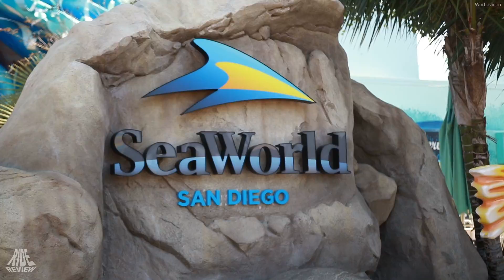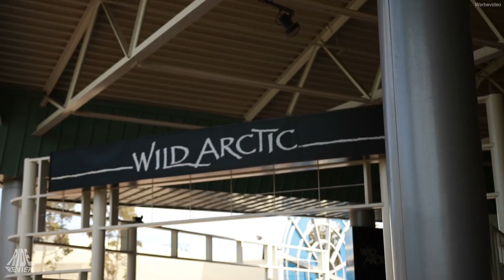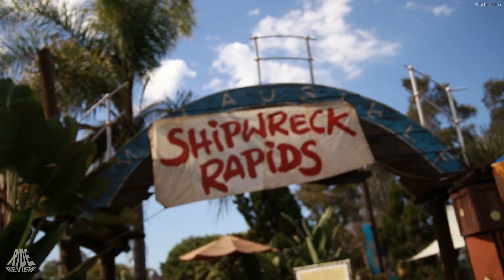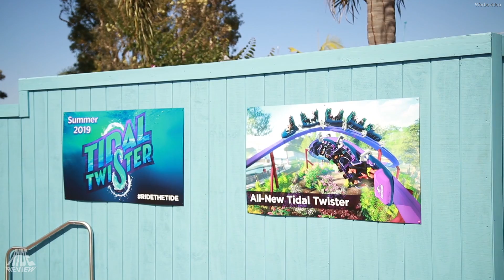SeaWorld San Diego - Freizeitpark Check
Heute stellen wir euch in einer kleinen Park Vorstellung SeaWorld San Diego vor. Der Park im US Bundesstaat Kalifornien bietet schon diverse Achterbahnen und hat inzwischen noch zwei weitere Coaster angekündigt.